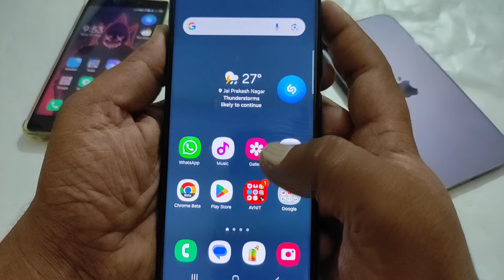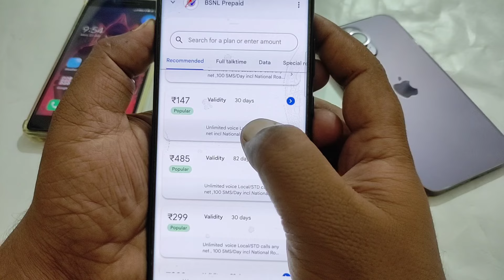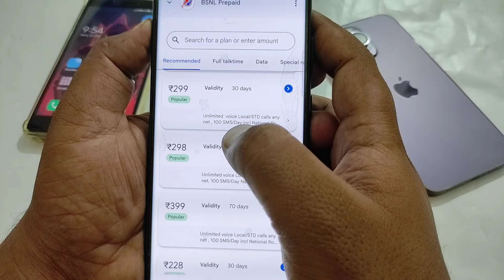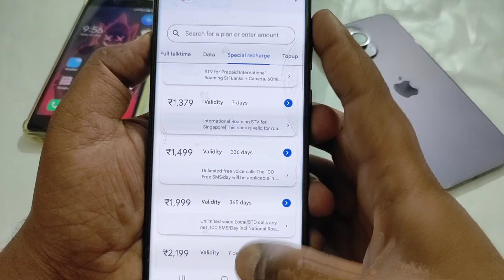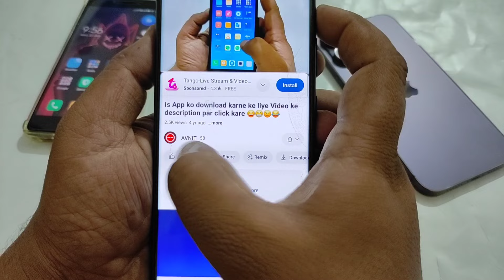Bsnl recharge plans 2024 | Best bsnl recharge plans | bsnl ka new recharge plans list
Hello friends kaise hai aap sabhi loag video me hm loag baat karenge ki bsnl ka best recharge plans new pack recharge / best recharge pack bsnl sim

Your Queries 👇 👇

best bsnl recharge plan for voice calls and data
best bsnl recharge plan for voice calls
bsnl unlimited data plans
best bsnl prepaid plans 2024
best bsnl plan for validity
bsnl plan 2024
bsnl ka new recharge pack
bsnl ka best recharge plans 2024